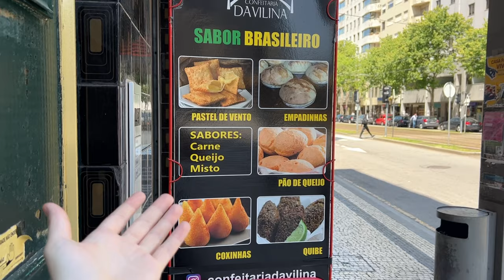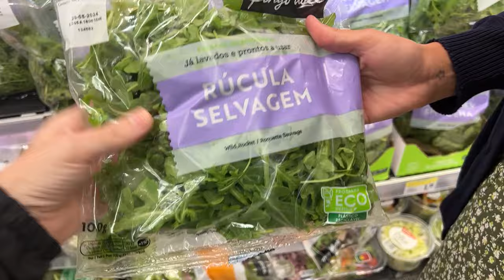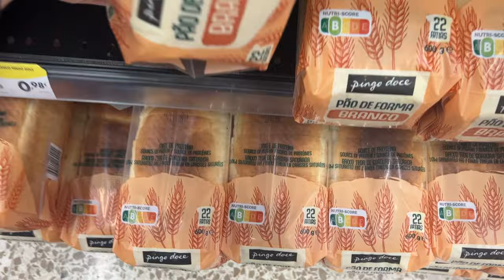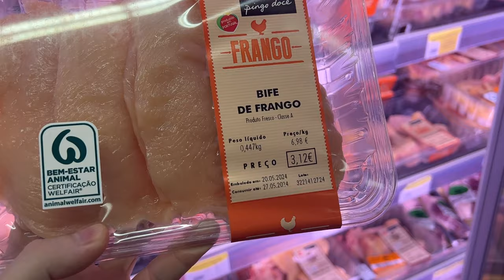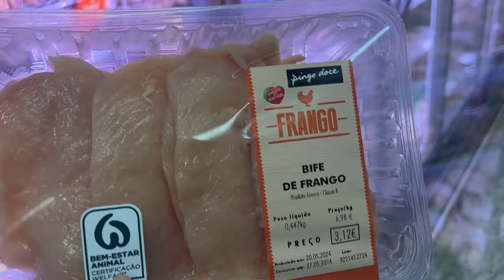VOLTAMOS A MORAR EM VILA NOVA DE GAIA! 🇵🇹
EBOOK 100% GRATUITO DISPONÍVEL NO GRUPO! ✅